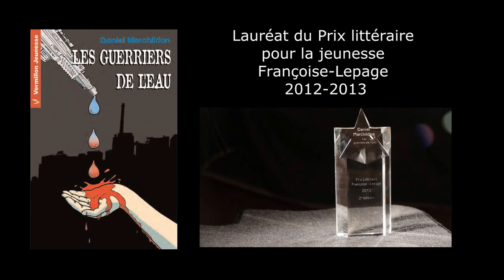Les guerriers de l'eau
Daniel Marchildon
Les Éditions du Vermillon, Ottawa, 2012, 192 pages
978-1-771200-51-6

Finaliste du Prix du livre d'enfant Trillium 2013

Lauréat du Prix littéraire pour la jeunesse Françoise-Lepage 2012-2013

Nous sommes en l'an 2086. Victor Falaquet, quatorze ans, accompagne sa mère, Alma Laberge, médecin de Toronto, en mission humanitaire à Houston, dans l'ancien État du Texas.
Aux États-Unis, devenus un ensemble anarchique de cités-États, des seigneurs de la guerre se disputent pour étendre leurs territoires et accaparer les ressources. Durant le séjour de Victor et d'Alma, Dallas, ville «à sec», désespérée et enhardie par la mise au point d'une mystérieuse nouvelle arme, va rompre une trêve et attaquer Houston afin de lui ravir sa précieuse eau.
Pris dans ce conflit sanglant et absurde, Alma et Victor, tout comme les populations de Dallas et de Houston, doivent lutter pour leur survie. Les guerriers de l'eau, prêts à tout, seront entraînés dans un engrenage dévastateur.

Vidéo
Production Julien Laramée, 2013